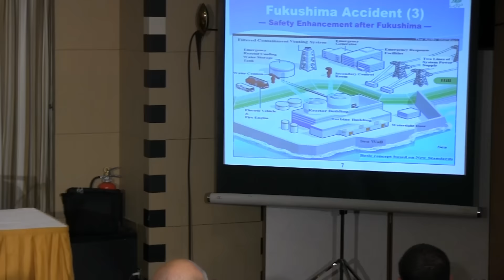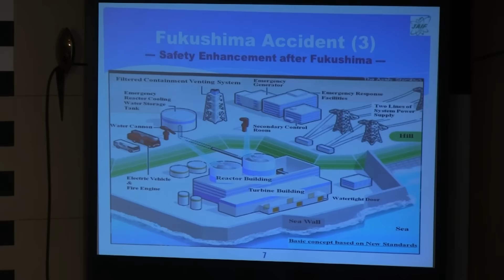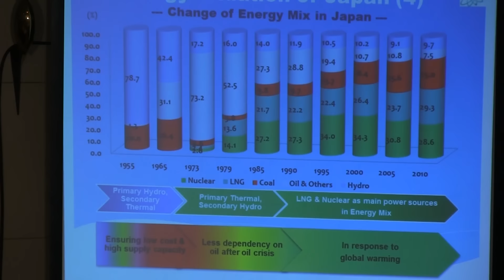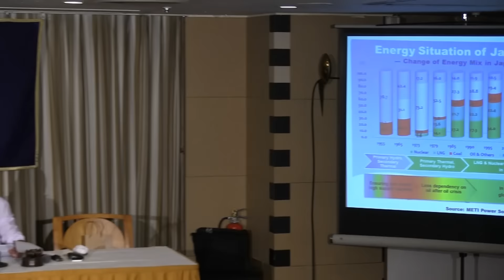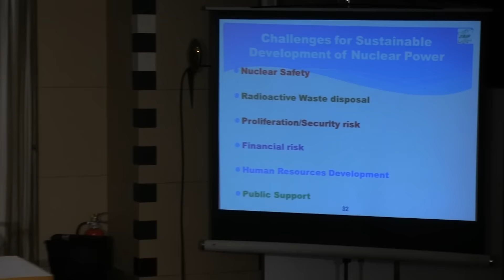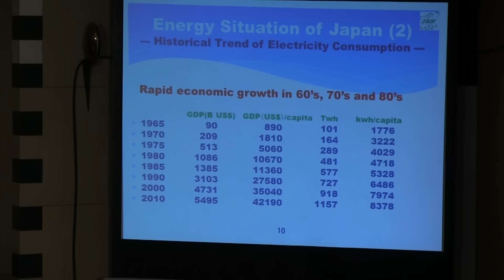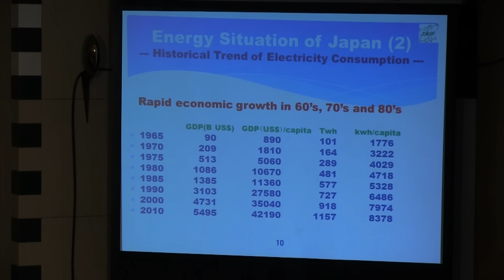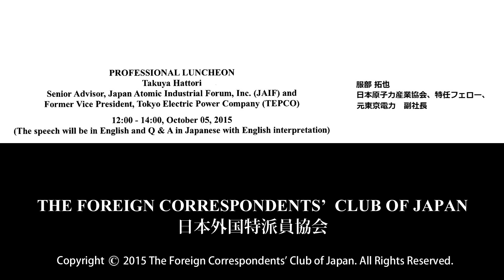Takuya Hattori: Advisor, Japan Atomic Industrial Forum, Inc. (JAIF) and Former Vice President, TEPCO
Takuya Hattori: Senior Advisor, Japan Atomic Industrial Forum, Inc. (JAIF) and Former Vice President, Tokyo Electric Power Company (TEPCO)